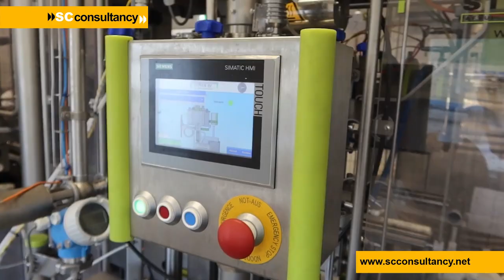Steven Bottle Filler Line